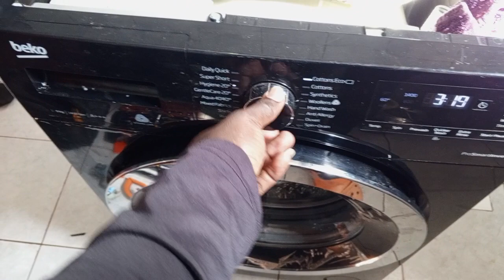BEKO washer pauses just after a few minutes of starting a cycle easy fix. BEKO valves repair